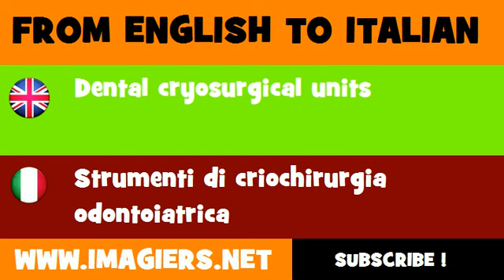FROM ENGLISH TO ITALIAN = Dental cryosurgical units